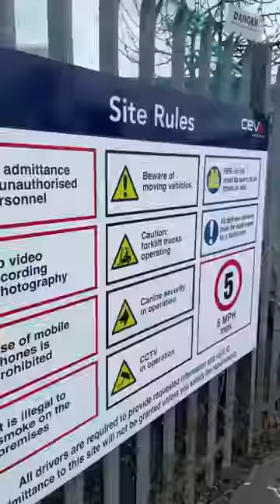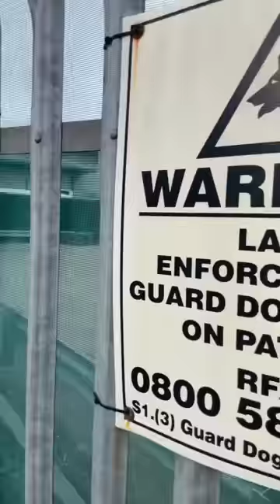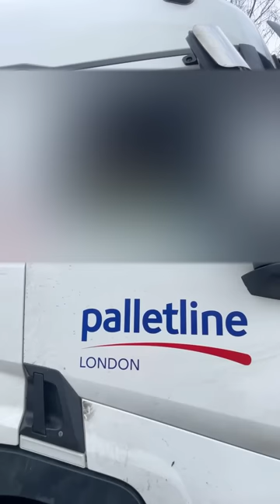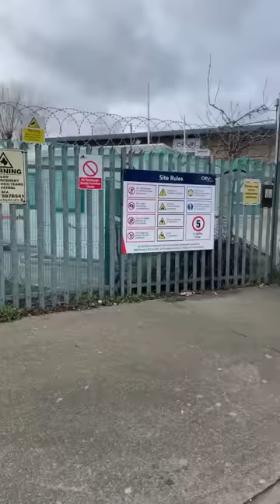CEVA Logistics Acton for AB 👊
LIVE

Google Maps 360 Degree Panoramic Drone Photo -